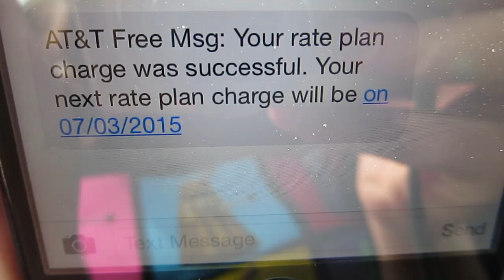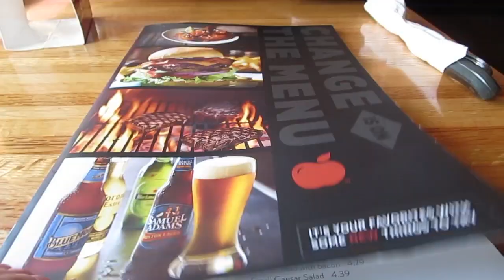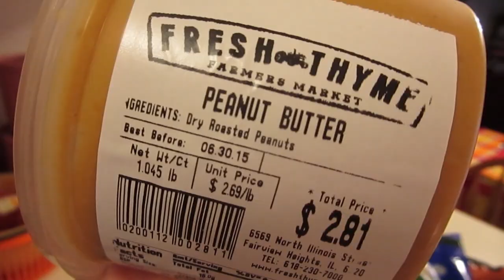My Lucky Day!! (Vlog 141)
Found $2, got a free cookie, & the 10th Doctor Special Edition Pop Vinyl. Definitely a lucky day!
(Spring 2015 Vlog Series)

Camera:Canon Powershot ELPH 330 HS & iPhone 6